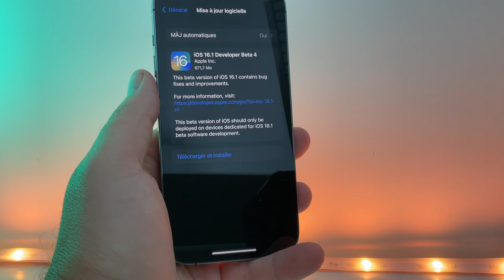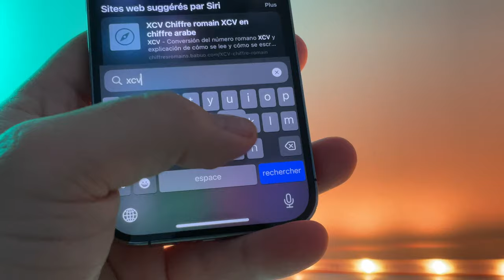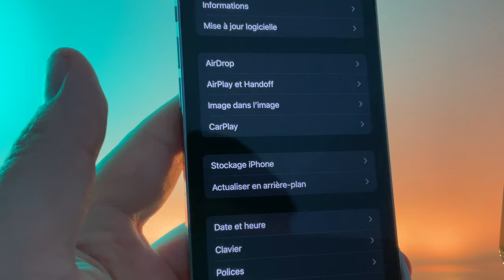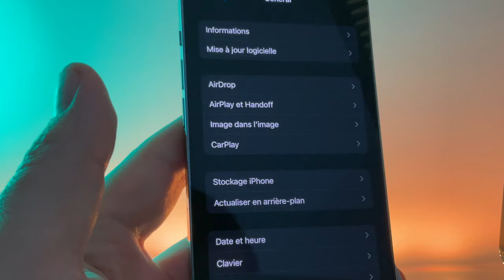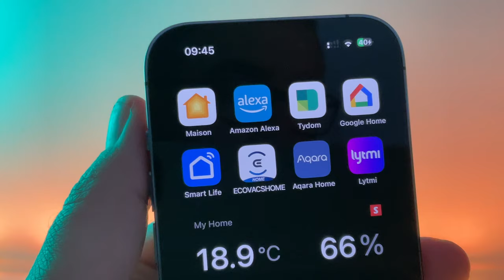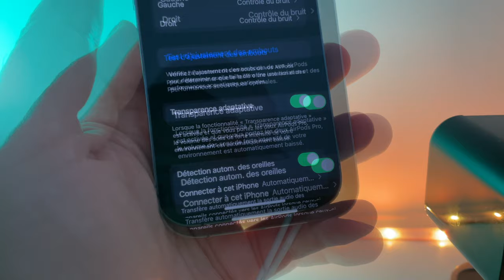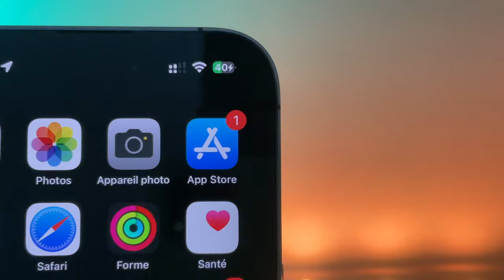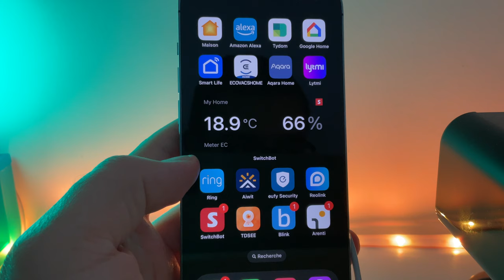iOS 16.1 beta 4: quelles nouveautés ? + Mise à jour Magsafe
Apple propose iOS 16.1 beta 4 aux developpeurs , on parle des nouveautés dans cette vidéo.